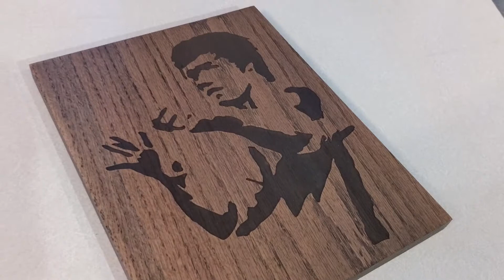Bruce Lee - Wood and Epoxy Pour time-lapse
This was fun to do and edit.  Hope you enjoy.  I love you all

tools used
DEWALT Thickness Planer, Two Speed, 13-Inch (DW735)

JERRAY CNC Carving 4.82 Deg Tapered Angle Ball Tip

SpeTool Spiral Router Bits with DownCut 1/8 inch Cutting Diameter

Bosch GKF125CEPK Colt 1.25 HP (Max) Variable-Speed Palm Router

GYROS Multi-Purpose Needle File Set

Art 'N Glow Clear Casting and Coating Epoxy Resin

Disposable Measuring Cups for Resin

Epoxy Resin Pigment

Rigid Orbital Sander